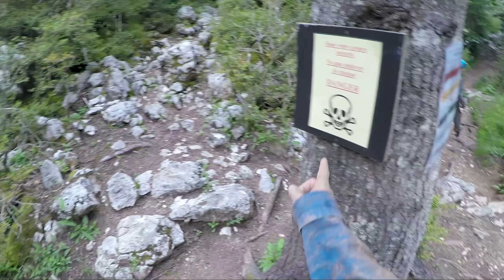Via Souterrata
Alliant beauté et sensations dans une découverte de la nature à l’état pur.
Une remontée dans le temps et l’histoire de notre terre.
L’activité se pratique au Parc de la Moulière sur la commune de Caille (Alpes Maritimes)